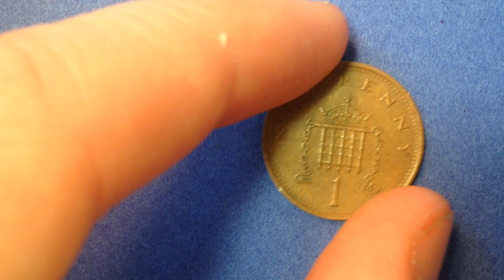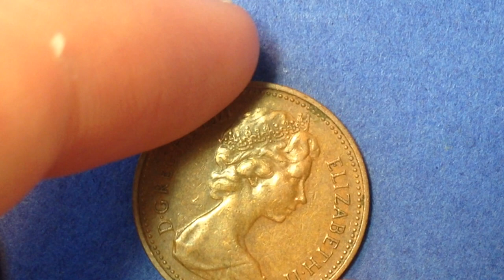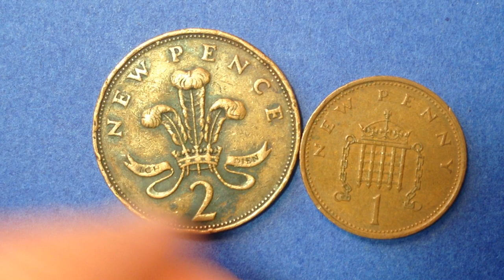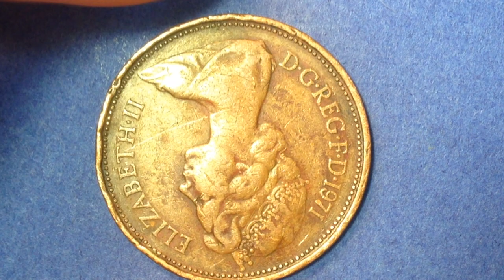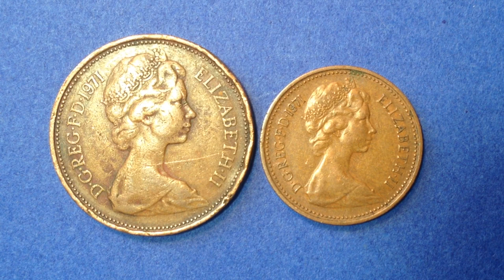1971 UK Britain One New Penny & Two New Pence Coin Decimalization of the UK Coins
Type Common coin
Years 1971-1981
Value 2 New Pence
0.02 GBP = 0.026 USD
Metal Bronze
Shape Round
Orientation Medal alignment ↑↑
References KM# 916, Sp# C1
Obverse
Second crowned portrait of HM Queen Elizabeth II facing right, wearing the Girls of Great Britain and Ireland Tiara

Lettering: D·G·REG·F·D·1980 ELIZABETH·II

Engraver: Arnold Machin

Reverse
The Badge of the Prince of Wales: a plume of ostrich feathers within a coronet, above the German motto "ICH DIEN" (I serve)

Lettering:
NEW PENCE
ICH DIEN
2